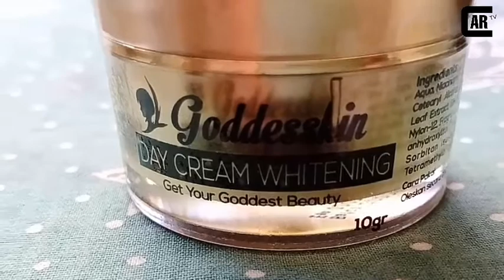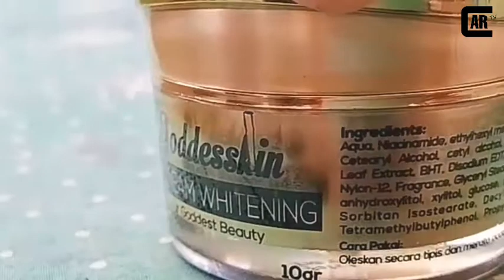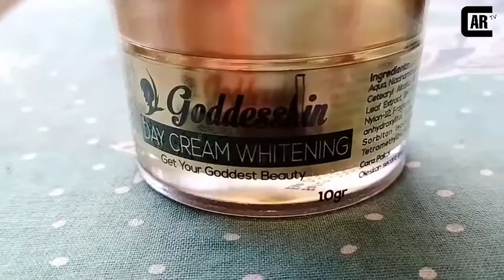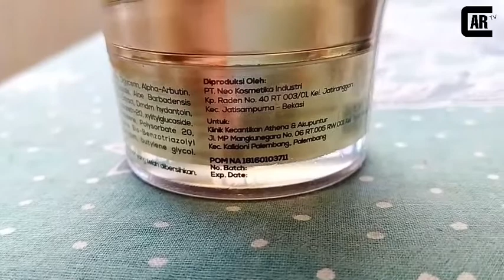Review Day Cream Whitening Goddeskin|Klinik Kecantikan Athena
Day cream whitening Goddeskin  ini memiliki beberapa manfaat untuk kulit wajah kita. . Simak videonya samapai tuntas ya